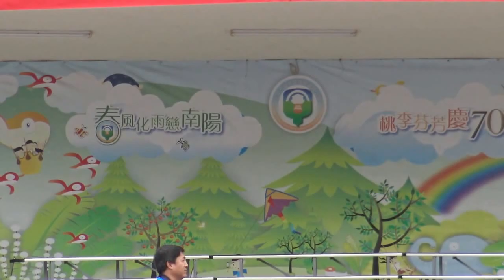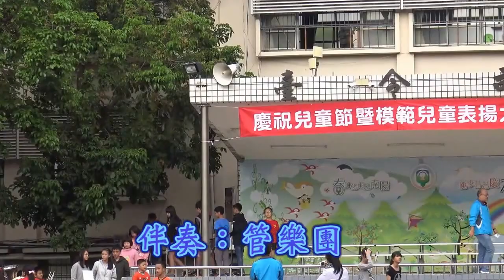Fashmob南陽國小兒童節快樂329 1280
補足幾個鏡頭！^^